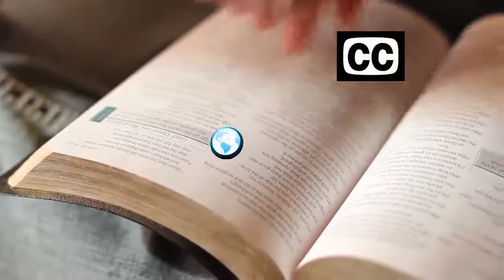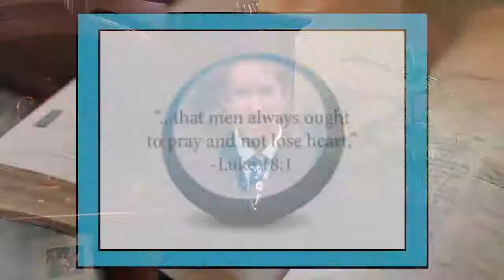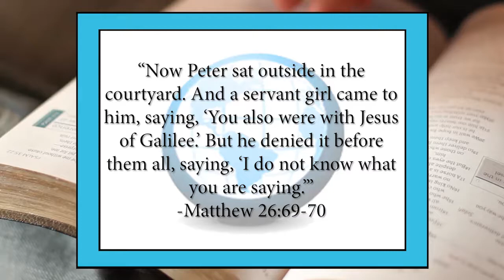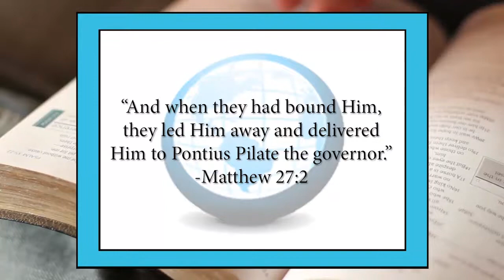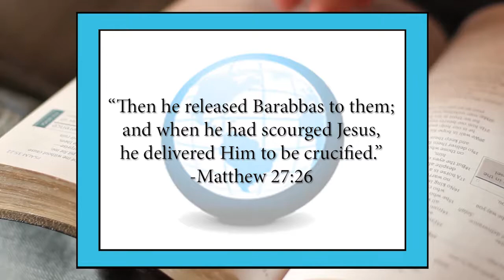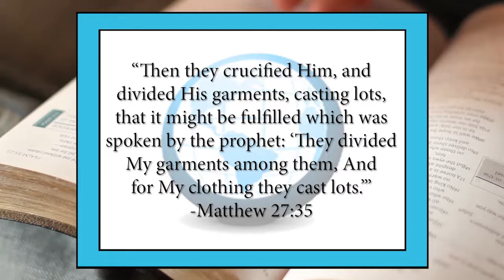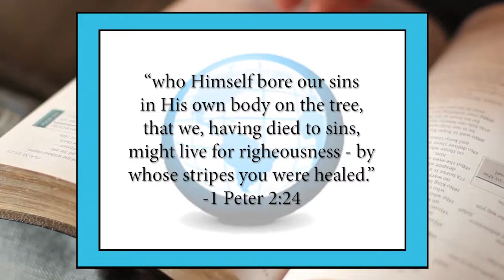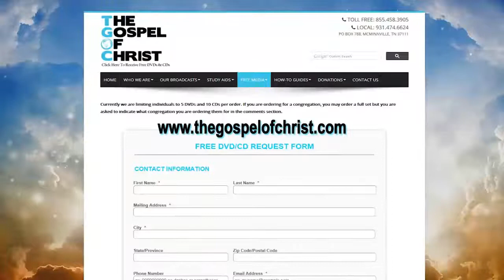Matthew: The King on a Cross - New Testament Books - The Gospel of Christ - NT Books 8